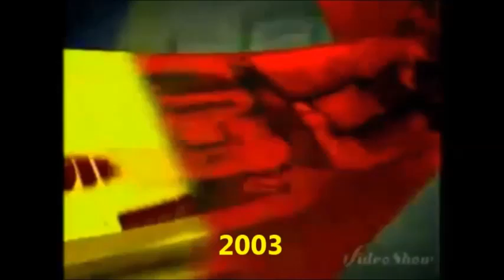ABS CBN Logo Station ID Tineline 2000 2014 History (Part 2)